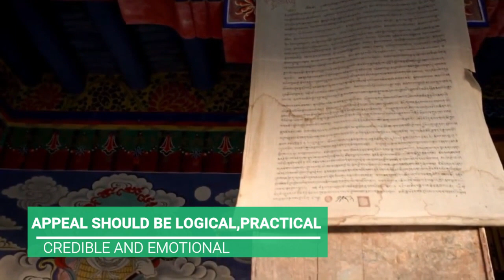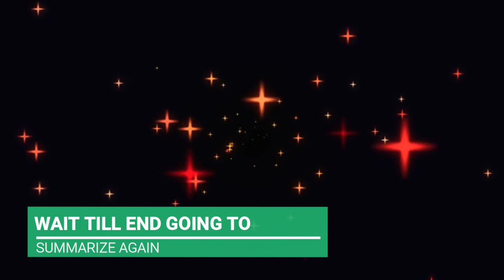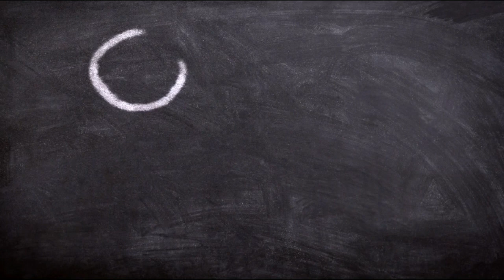SECRET BEHIND A VIRAL VIDEO IN HINDI //HINDI AUDIO BOOK SUMMARY//MADE TO STICK//MADE TO STICK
Mark Twain once observed, “A lie can get halfway around the world before the truth can even get its boots on.” His observation rings true: Urban legends, conspiracy theories, and bogus public-health scares circulate effortlessly. Meanwhile, people with important ideas-businessmen, educators, politicians, journalists, and others—struggle to make their ideas “stick.”
Made to Stick is a book that will transform the way you communicate ideas. It’s a fast-paced tour of idea success stories (and failures)—the Nobel Prize-winning scientist who drank a glass of bacteria to prove a point about stomach ulcers; the charities who make use of the Mother Teresa Effect; the elementary-school teacher’s simulation that actually prevented prejudice . Provocative, eye-opening, and funny, Made to Stick shows us the principles of successful ideas at work—and how we can apply these rules to making our own messages “stick.”

Why do some ideas thrive while others die? And how do we improve the chances of worthy ideas? In Made to Stick, accomplished educators and idea collectors Chip and Dan Heath tackle head-on these vexing questions. Inside, the Heath brothers reveal the anatomy of ideas that “stick” and explain sure-fire methods for making ideas stickier, such as violating schemas, using the Velcro Theory of Memory, and creating “curiosity gaps.”

In this indispensable guide, we discover that “sticky” messages of all kinds—from the infamous “organ theft ring” hoax to a coach’s lessons on sportsmanship to a product vision statement from Sony-draw their power from the same six traits.